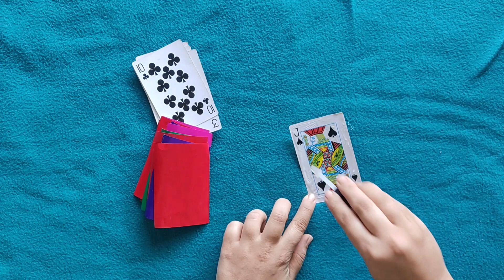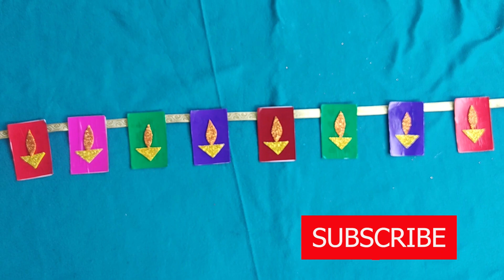1st PRIZE WINNING TORAN competition जुन्या पत्यापासून तोरण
PRIZE WINNING TORAN DESIGN
Material Required
1.Old Cards
2.Marble Paper
3. Glue
4. Golden Papers